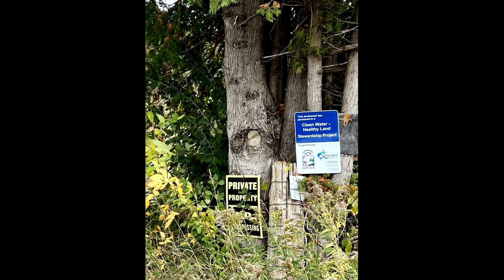County Road 10 Walkabout With Anita Harley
Property owerner gives us a tour to explain what they are doing through the Water-Land Health Stewardship Program offered through the Ganaraska Region Conservation Authority.